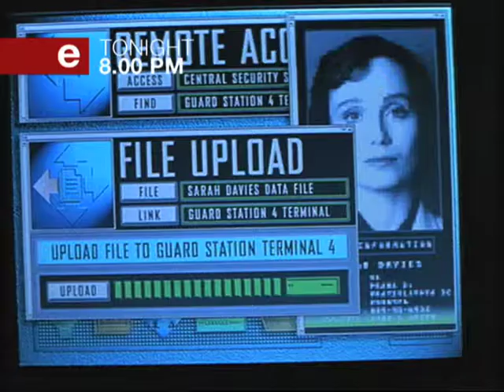Mission Impossible 2011-01-02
For more Information On This Show and Other e.tv Programming"